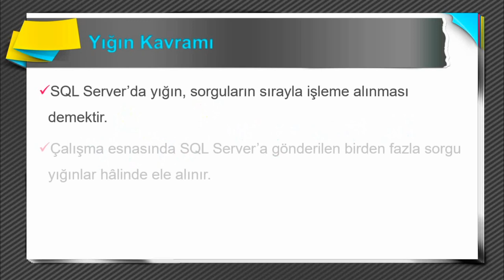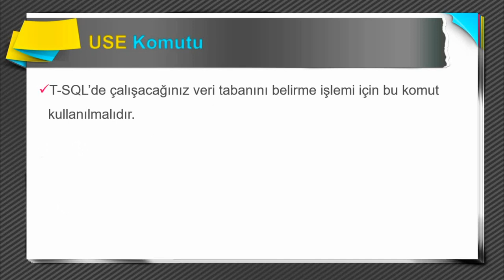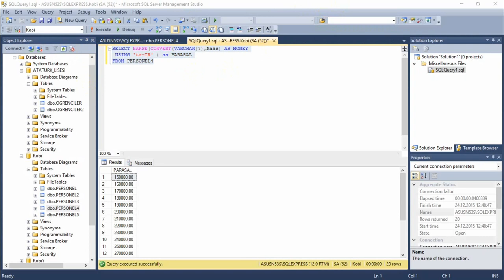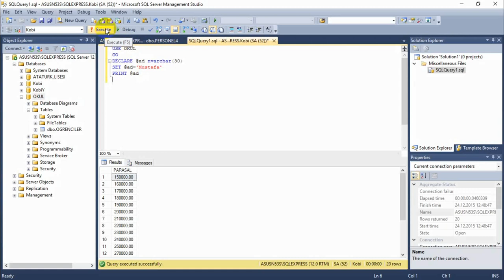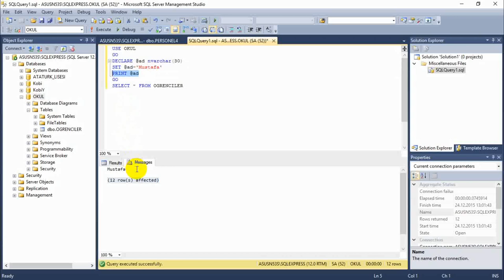04060300 00 Yığın Kavramı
SQL Server, Veritabanı Dersleri, Database, Veritabanı, MS-SQL, Microsoft SQL Server Express,

Yığın Kavramı